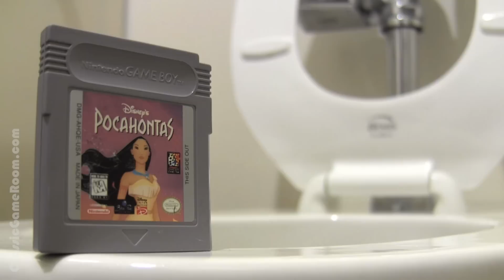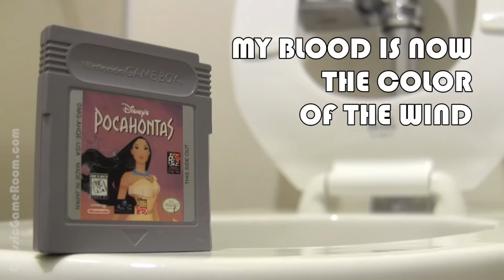CGR Undertow - POCAHONTAS review for Game Boy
Pocahontas video review. Classic Game Room presents a CGR Undertow video review of Pocahontas for the Game Boy developed by Tiertex Design Studios and published by Black Pearl Software.

Based on Disney’s 1995 animated film, Pocahontas is a puzzle-tinged platformer. Players swap between controlling Pocahontas herself and her raccoon pal Meeko, each helping the other to navigate the levels. The game also features the hit song “Colors of the Wind” from the film, one of the most notable songs from Disney’s 1990s films. Climb trees, cross rivers and save animals to gain special abilities. Just watch out for the men of the Virginia Company! Pocahontas is a single-player game on the original Game Boy.

This video review features video gameplay footage of Pocahontas for the Game Boy and audio commentary from Classic Game Room's Derek.